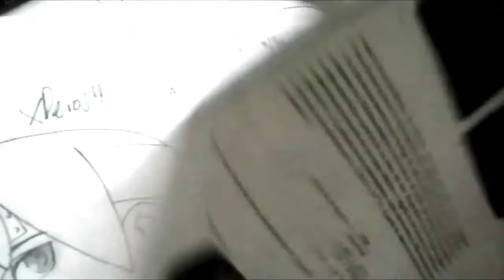EL TIGRE Mira Y Animate a Dibujar MANDY RIVERA EL TIGRE XDEIOS